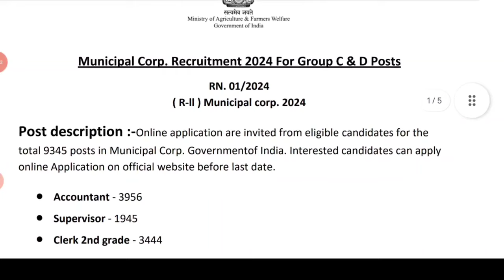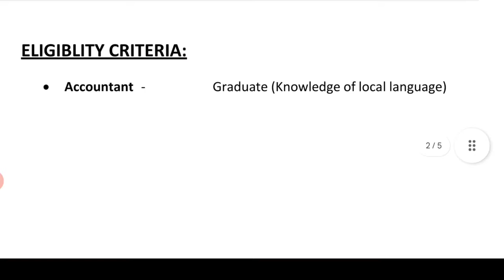नगर निगम भर्ती 2024 | nagar nigam bharti 2024, new vacancy 2024, sarkari naukari, govtjob portals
नगर निगम भर्ती 2024 | nagar nigam bharti 2024, new vacancy 2024, sarkari naukari, govtjob portals, sarkari result

Topic Cover:-fci jobs 2024 | FCI BHARTI 2024 | FCI VACANCY 2024 | Top 5 Government Job Vacancy In jan 2024 | जनवरी 2024 की सबसे अच्छी 5 सरकारी नौकरी | You Must Apply Government Jobs 2024 | newvacancy2024 govtjobvacancy2024 upcomingovtjobs2024 New Vacancy 2024,new vacancy 2024, sarkari naukri portals, GOVT JOB 2024,govtjob, upcoming vacancies in december 2024, Top 5 Govt Jobs in jan 2024, Central Govt Mega Vacancy 2024

2024 में आने वाले सरकारी नौकरी|Upcoming Vacancy ( Recruitment) in 2024 | 2024 Job Vacancy jan, upcoming new vacancies in janvary 2024, new job notification in January 2024
jan 2024 में आने वाले सरकारी नौकरी|Upcoming Vacancy